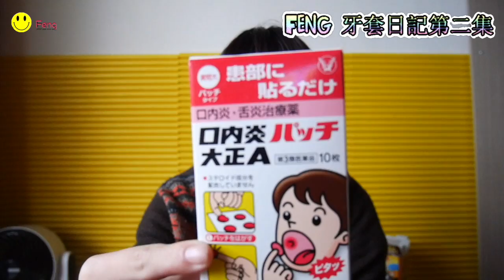【 Feng 】牙套日記第二集，擁有食物剪刀➕口內膏貼片~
牙套日記可能要改成每半年上傳
揪是一直回診看牙醫,調整牙套鋼線
然後吃東西越來越習慣了 努力刷牙
等待他牙齒整齊漂亮潔白的一天啦

Use the music：
自創曲 ：神秘天堂